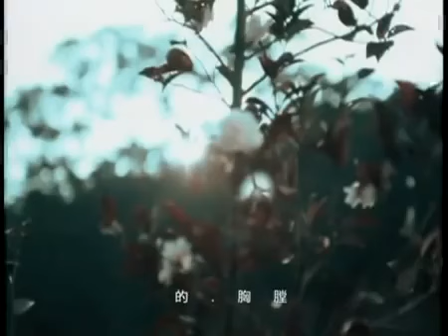周传雄(小刚)《关不上的窗》MV怀旧经典版